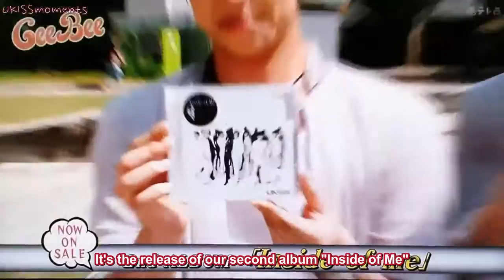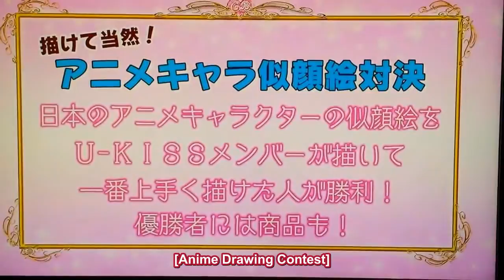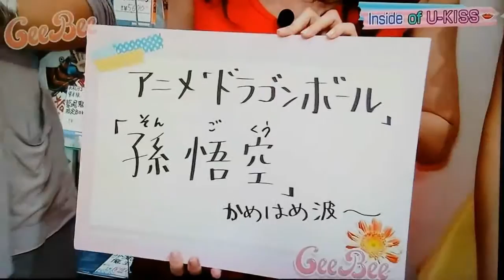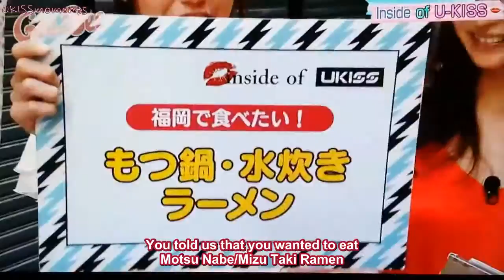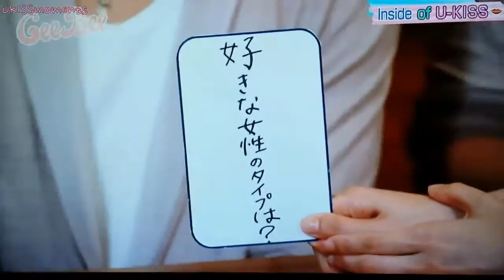[ENG SUB] 130830 U-KISS IN FUKUOKA - Soohyun, Kiseop, Eli, Dongho -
"Inside of Me" promotions // August 2013
Video cr: michii629 // Translation and subs: Kana